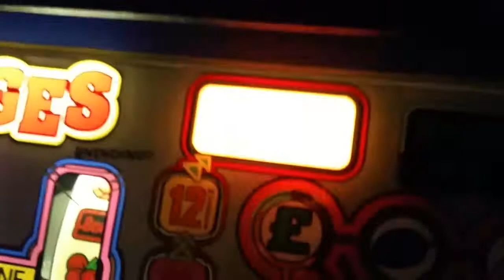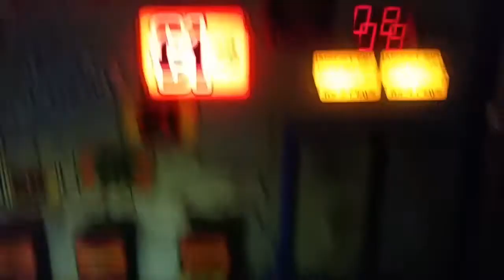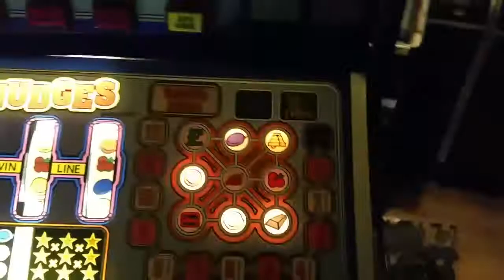Unending Nudges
Been trying to get this for a while now. Be the last time this machine is filmed till its in its new cabinet. Which won't be for a while as it's still in Birmingham 😅😄😅😄